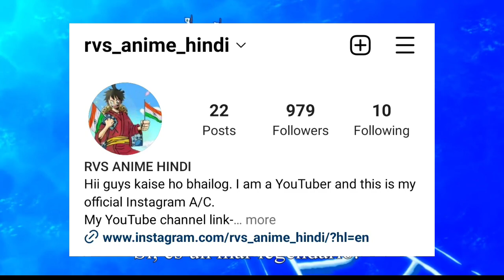Top Underrated but Strongest characters In One piece hindi | Part-1